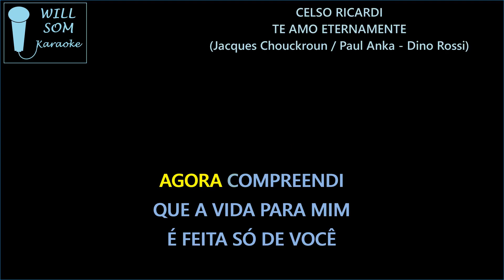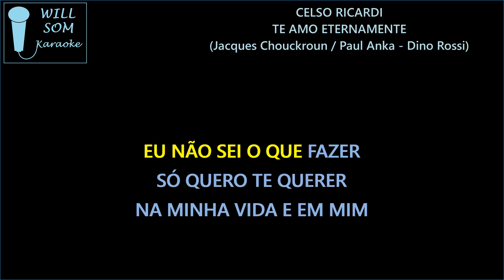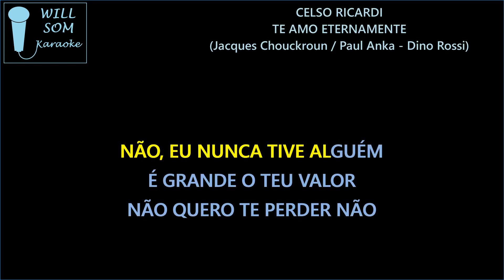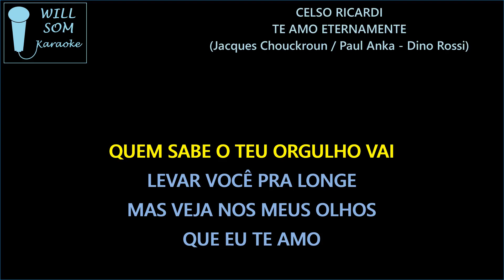Te Amo Eternamente (Karaoke) - Celso Ricardi.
Composição: Jacques Chouckroun / Paul Anka - Versão: Dino Rossi.